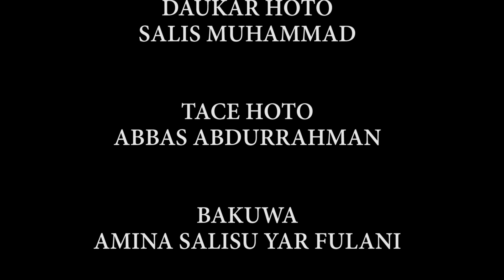Ba daidai bane yadda mutane sukewa matan Kannywood kallon karuwai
A cikin shirin Fagen Taurari na wannan makon, jaruma tayi kira ga yan kallo akan su dena yi musu kallon karuwai, domin su dai sana'a sukeyi ba wai karuwanci ba.

Ku cigaba da kasancewa da tashar white blood multimedia a kowane lokaci, don cigaba da samu ƙayatattun shirye-shirye, masu dauke da Ilimantarwa, fadakarwa da kuma nishadantarwa.